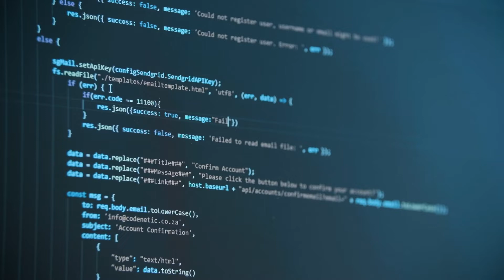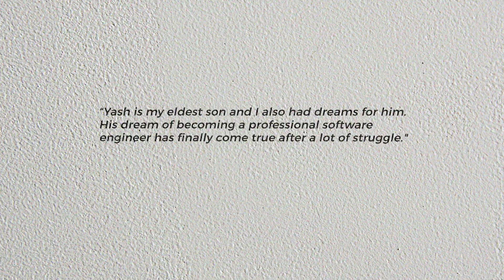Microsoft offers job to visually impaired techie from Indore | Yash Sonakia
If there is a will, Nothing can stop you to achieve your dreams.

Yash Sonakia, a 25-year-old fresh engineering graduate from Madhya Pradesh, who suffers from visual impairment, received a job offer from IT giant Microsoft, with a salary package of ₹47 lakhs per annum.

Now, you would have thought, how will he code?

If he is visually impacted. So to let you, these companies use special keyboards and screen readers to access anything on the screen. Most IDEs have accessibility features for screen readers to effectively read all components in the IDE.